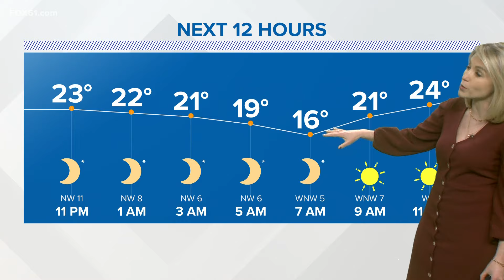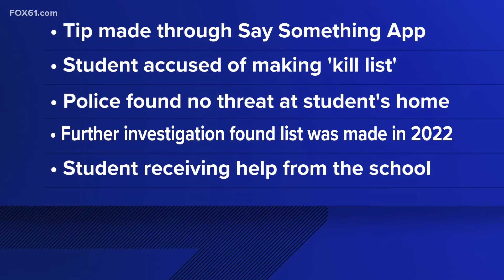Connecticut's top stories for January 16 at 10 p.m.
These are the top stories in Connecticut for January 16 at 10 p.m.